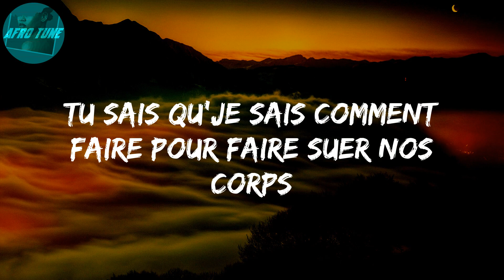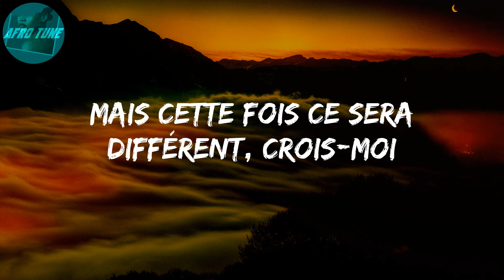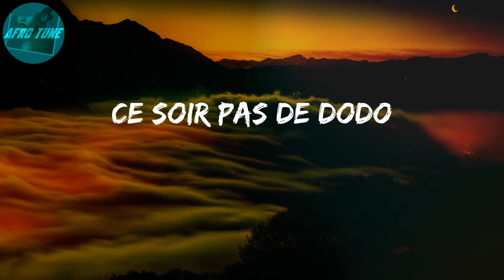D O D O (Lyrics) - Tayc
Yeah
Dodo, umh
Dodo, umh
Dodo, umh
Dodo, umh
Dodo, umh
Dodo, umh
Dodo, umh
Dodo, umh
Ce soir pas de dodo
Dodo, umh